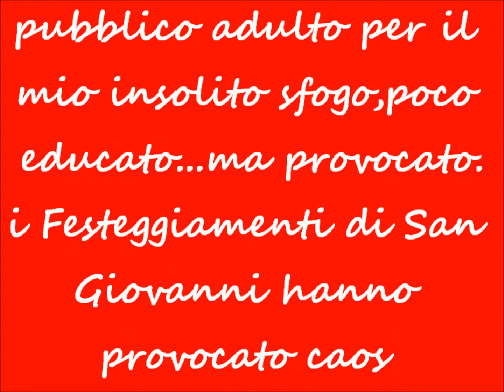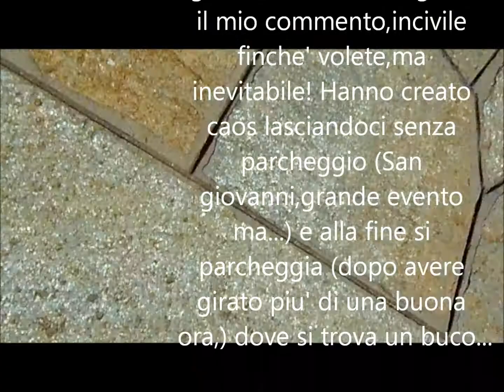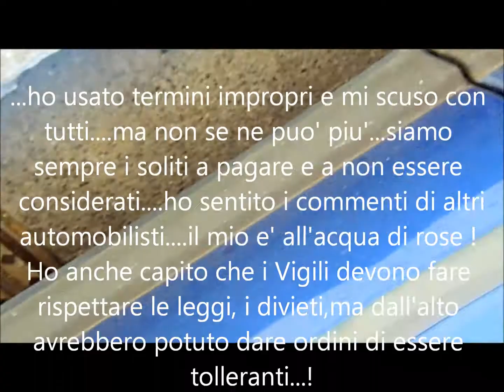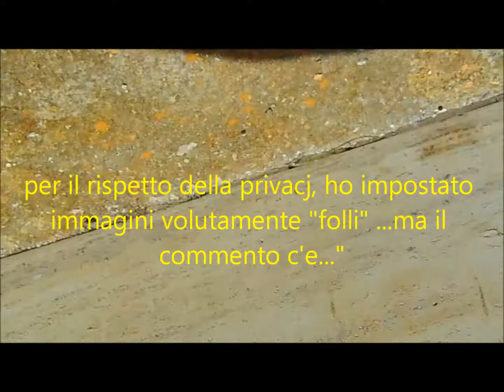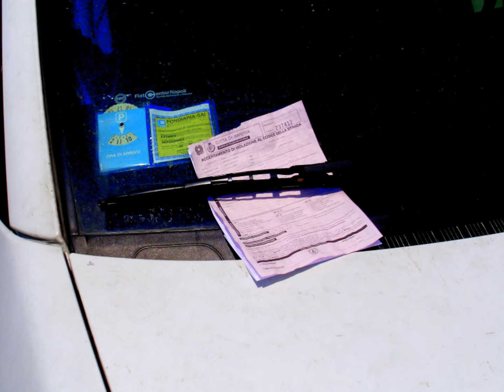CHE ROTTURA !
CAOS INDESCRIVIBILE PER I PARCHEGGI IN ZONA BORGO PERI PER I FESTEGGIAMENTI S.GIOVANNI-video di g.guasco & G.T.A.-produzione 2012*_